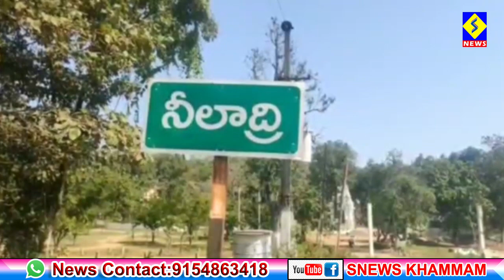కార్తీక పౌర్ణమి సందర్భంగా ప్రత్యేక పూజాల్లో పాల్గొన్న ఎమ్మెల్యే సండ్రవెంకట వీరయ్య